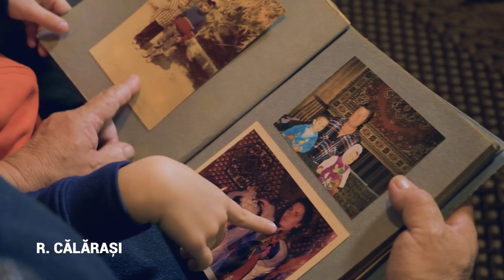Raionul Călărași iese la vot!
Vă mulțumesc pentru susținere!
Pe 15 noiembrie se decide soarta țării!
Noi vom învinge!

Каларашский район идет голосовать!
Спасибо за поддержку!
15 ноября решается судьба страны.
Победа будет за нами!